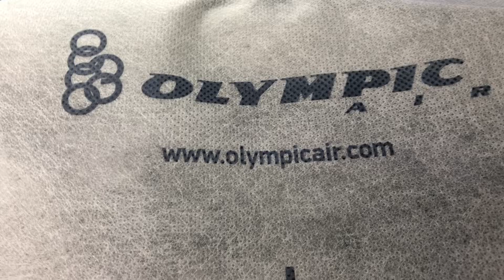OLYMPIC AIR departing from Athens (07/2/23)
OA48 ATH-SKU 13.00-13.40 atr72